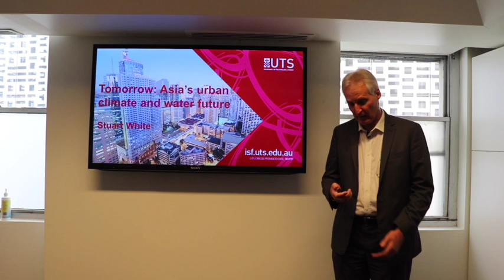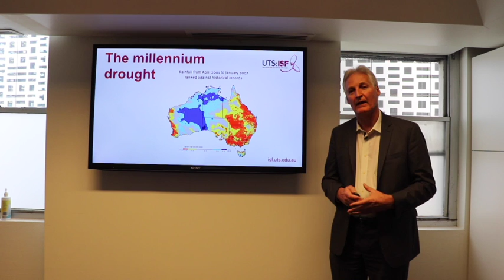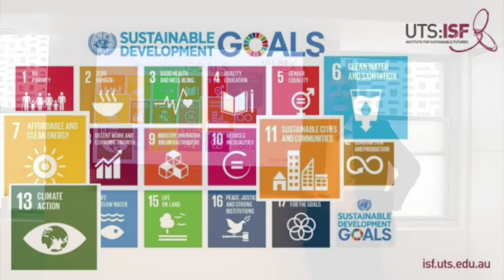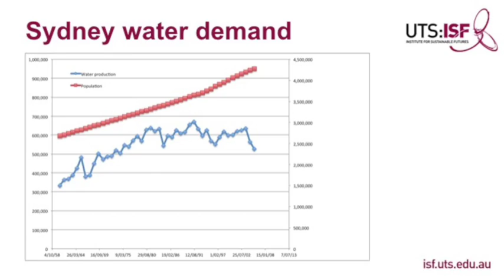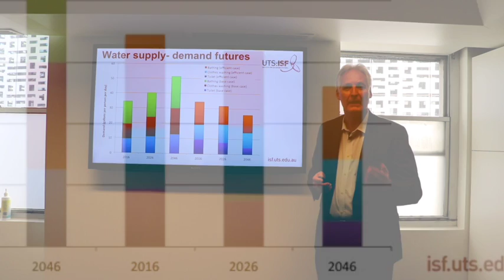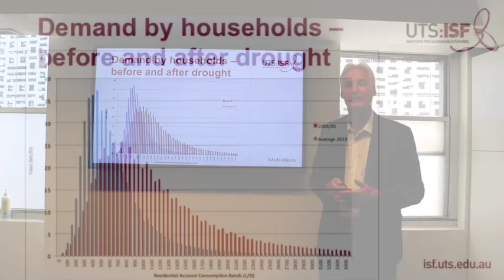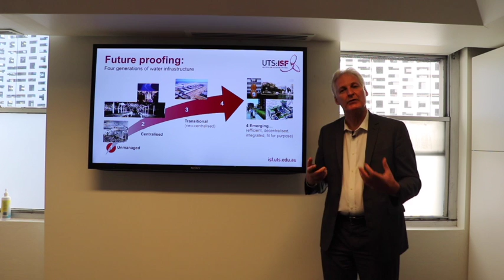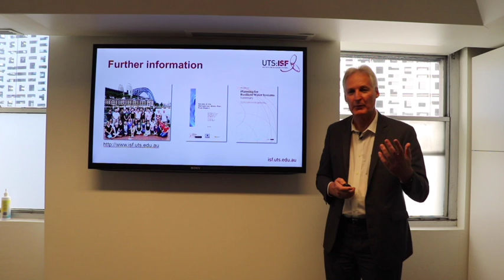Tomorrow: Asia's urban climate and water future - Prof. Stuart White at WaterLinks Forum Manila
Professor Stuart White, Director of the Institute for Sustainable Futures, presents on Asia's urban water futures, examining climate futures and the importance of resilient water systems, at the WaterLinks Forum 2016.

The WaterLinks Forum 2016 was held in Manila, Phillippines, on Wednesday 6 October 2016, and Thursday 7 October 2016.

For more information about the WaterLinks Forum 2016, please click the following